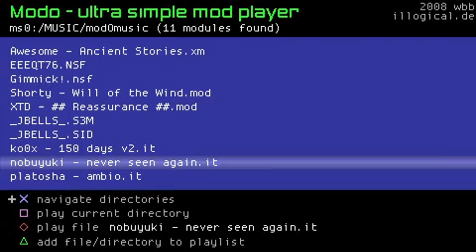Nobuyuki - never seen again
psp video capture test
also a nice mod

sorry for noise

kurwa nie wiecie jak sie meczylem z tym gownem zajebanym jprdl
cos zepsulo sie w 3:16 tak wgl